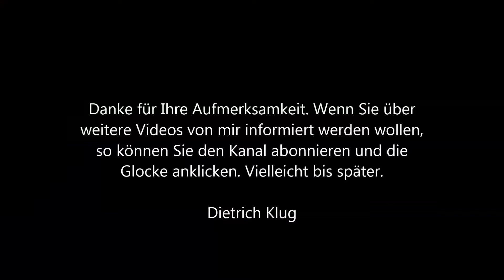Sonnenscheinautograf Funktion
Die Sonne scheint seit langer Zeit kontinuierlich. Ohne Sonnenlicht kann kein Mensch dauerhaft gesund leben. Das Problem: Starke Bewölkung verringert die Sonnenstrahlungsintensität auf der Erde. Dies hat nicht nur negative gesundheitliche Auswirkungen. Die tägliche Sonnenscheindauer lässt sich mittels eines Sonnenscheinautografen bestimmen. Wie dieser funktioniert ist in dem folgenden Kurzvideo von Dietrich Klug dargestellt.

Zielgruppe: interessierte Laien